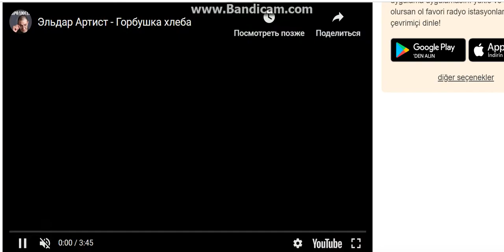Эльдар Артист Мои хиты на радио шансон